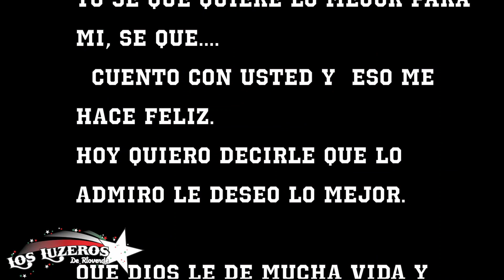"Feliz Dia Del Padre" Los Luzeros De Rioverde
Feliz Dia Papi Lo Queremos Mucho Diosito Lo Bendiga siempre con mucha Vida y Salud! happyfathersday Feliz Día Para Todos Los Padres Del Mundo!!

 Gustas enviarnos una Cartita o algo?  Esta es la Dirección:👇🏼

                         601 West Baker Rd.

Nuevo Canal de You tube: Familia Luzeros

 ❤️ SIGUENOS ❤️ Familia Luzeros

In the competitive world of "Norteño” music, one could present them as just "one more group" in this genre, but there is a difference in these individuals, they are a couple of child prodigies who were born in Houston, Texas and who in a short time have become celebrities
“We have one hundred percent Mexican blood and proudly follow such customs and traditions like norteño music ", say the children. Their dad explains how their name came about, the word “luz” means light so they are Luzeros with" Z "because they are the light of his family and "de Rioverde” because he was born in the city of the same name in the Mexican state of San Luis Potosí. Their artistic qualities and abilities were ignited at the young age of eight for Yaxeni and four years old for Ricardo when they saw their father interpreting “Norteño" music in public. It is then they decided to study and learn, Yaxeni on the accordion with the help of her mother's hand and Ricardo with the bass that he could barely hold.
Their discipline in learning paid off and after uploading a video to social networks that went viral, invitations to participate in various events began. They uploaded more videos to youtube and continued to cause a sensation for their natural born talent.
With so much success in social networks, their dad decided to record an album at the end of 2015, titled "Recordar es Vivir” and with other "Norteño” songs of yesteryear, the "Luzeros de Rioverde” were known.
It is in 2016 that the Garmex Music label was interested in promoting them and thus marked the beginning of their career in the major leagues of music with the recording of their second album where the hit "El Descendiente" was released, with an intention of moral support to the millions of Mexican immigrants who live in the United States.
of Garmex Music in the promotion and dissemination of their songs, "Los Luzeros de Rioverde begin a new phase of internationalization by performing in the most important television programs such as "Despierta América", "Un Nuevo Día", "Sal y Pimienta" and a special invitation from Don Francisco to participate in the broadcast of "Siempre niños", among other television programs such as Telemundo, Univisión, CNN, etcetera ...
Television, radio and social networks allowed the rapidly growing career of Los Luzeros de Rioverde and they were invited in January 2017 to the "Grandes Chicos" program in Colombia. Their generosity was evident when they also participated in the Seminary of St. Jude Children's Hospital in Memphis, Tennessee, where the media representatives were surprised by the talent of these young artists.
At their young age they have already participated in events in Los Angeles, Atlanta, Miami, and among many other cities. They first traveled to Mexico to participate in the 400" year celebration of the founding of Rioverde, San Luis Potosí and due to the tremendous success they were asked to come back again to perform at the traditional city fair.
Yaxeni and Ricardo combine their time with school and music classes because they want to perfect themselves at the events to which they are invited to. They are currently giving the final touches to their third album with Garmex Music, which will be titled "Con sentimiento y amor", where for the first time, they will interpret some songs entirely in English.
They are “Los Luzeros de Rioverde